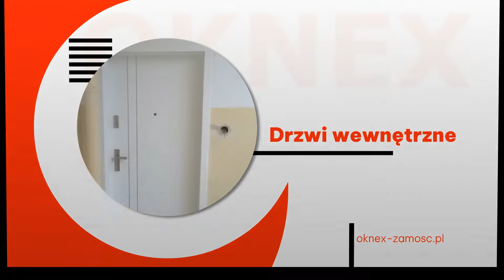Okna Zamość Oknex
Okna to jedne z produktów oferowanych przez firmę Oknex z Zamościa. Została ona założona w 2009 roku.

Firma od wielu lat zajmuje się produkcją okien, drzwi i bram garażowych. Swoim klientom oferuje okna pcv, drzwi wewnętrzne i zewnętrzne oraz bramy garażowe roletowe ze sterowaniem radiowym, oraz uchylne nieocieplane, sterowane pilotem.

Dostępne są też parapety, schody i osłony okienne takie jak rolety podtynkowe i zewnętrzne ze sterowaniem radiowym, verticale, żaluzje i markizy rozkładane.

Firma zapewnia montaż zakupionych produktów.

Zapraszamy.